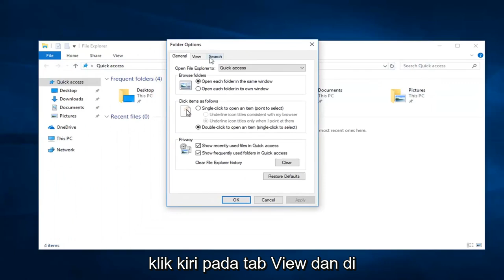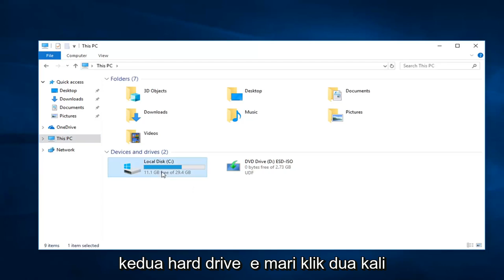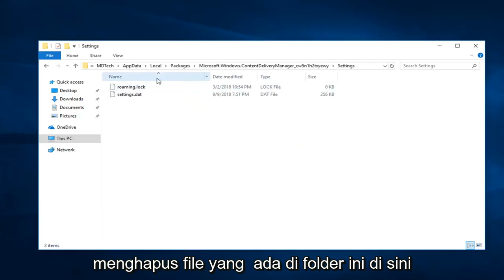Perbaiki Windows Spotlight Tidak Bekerja di Windows 10/11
Layar Kunci Spotlight Windows Terjebak pada Gambar yang Sama.

Windows Spotlight adalah fitur yang disertakan dengan Windows 10 yang menggunakan Bing untuk mengunduh dan mengatur gambar latar belakang baru secara otomatis di layar Terkunci, untuk menjaga pengalaman Anda tetap segar setiap kali Anda masuk.

Satu-satunya peringatan dengan Windows Spotlight adalah terkadang itu akan berhenti bekerja, atau Anda akan melihat bahwa itu macet pada gambar yang sama. Sayangnya, Windows 10 tidak menyertakan opsi untuk mengatur ulang fitur ini. Namun, dimungkinkan untuk memperbaiki pengaturan Windows Spotlight dengan solusi sederhana ini.

Dalam tutorial Windows ini, kami menunjukkan kepada Anda langkah-langkah untuk memperbaiki Windows Spotlight di komputer Anda dan terus mendapatkan gambar segar dari Bing di layar Terkunci Anda.

Cara cepat memperbaiki masalah ketika di Windows 10 wallpaper Spotlight Lockscreen tidak berubah secara otomatis lagi.

Tutorial ini akan berlaku untuk komputer, laptop, desktop, dan tablet yang menjalankan sistem operasi Windows 10 dan Windows 11 (Home, Professional, Enterprise, Education) dari semua pabrikan perangkat keras yang didukung, seperti Dell, HP, Acer, Asus, Toshiba, Lenovo, dan Samsung.